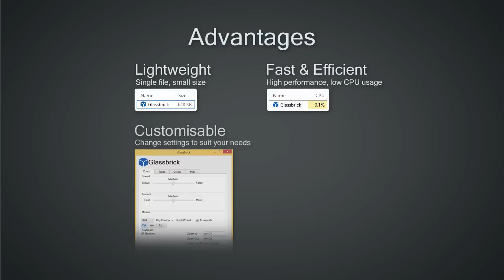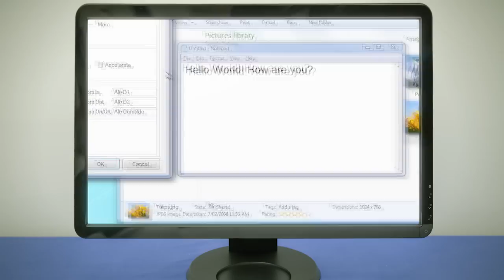Glassbrick Screen Magnifier Introduction